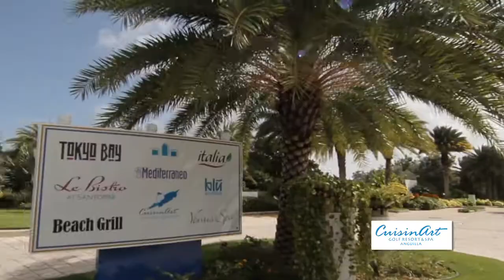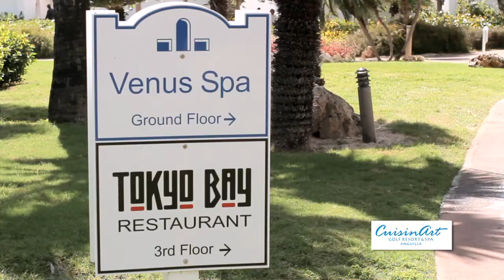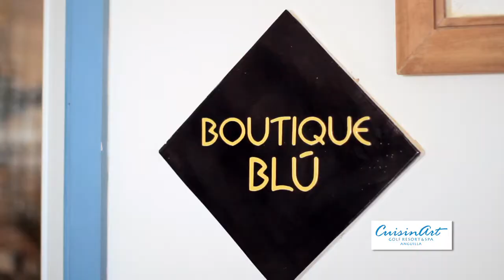Cuisinart Resort Anguilla 2017